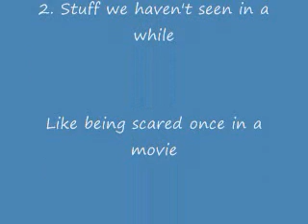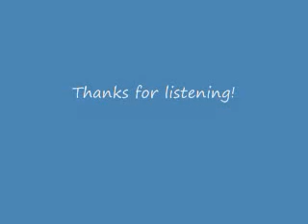Friday the 13th (2009) Review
I saw this at midnight. Definetly belongs in my DVD collection.